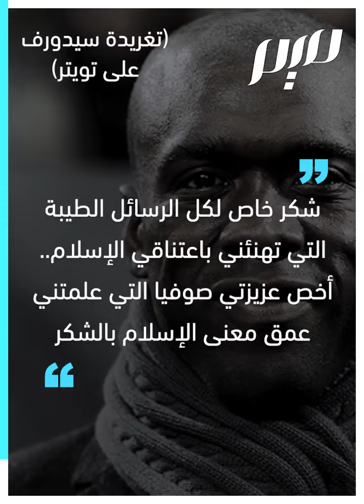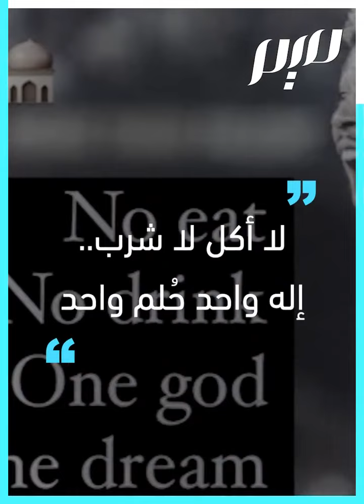3 نجوم كرة قدم يعلنون إسلامهم في 2022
ثلاثة نجوم كرة قدم دوليين اعتنقوا الإسلام في ربيع 2022.. تعرف عليهم!